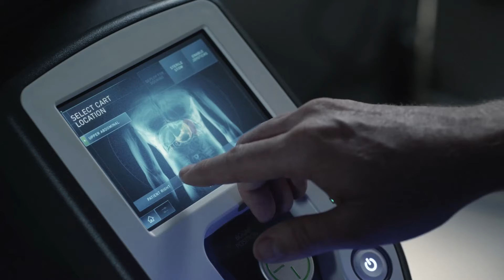Skagit Regional Health da Vinci® - Surgical Robotics Program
Skagit Regional Health is pleased to offer the latest advancement of surgical services with the addition of a da Vinci® surgical robotic system at Skagit Valley Hospital.